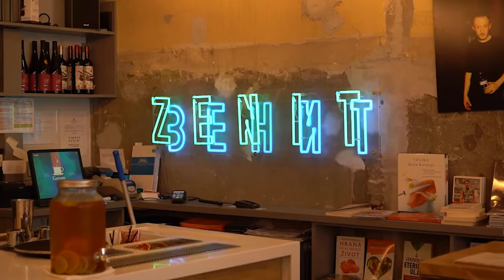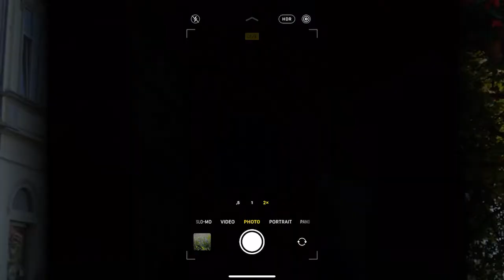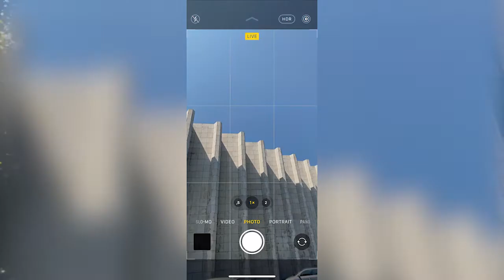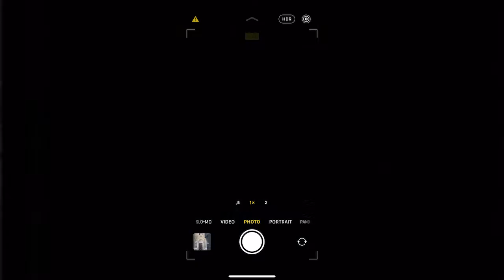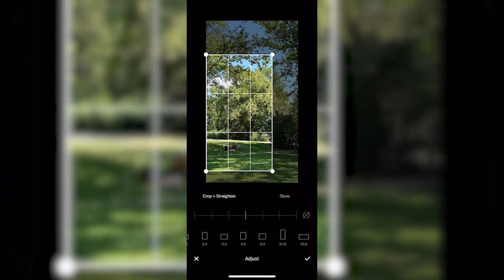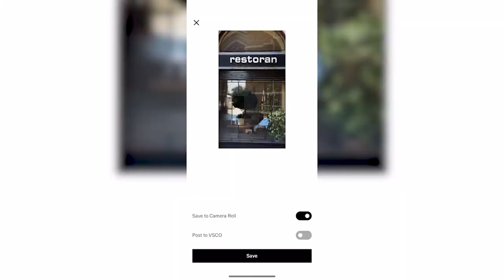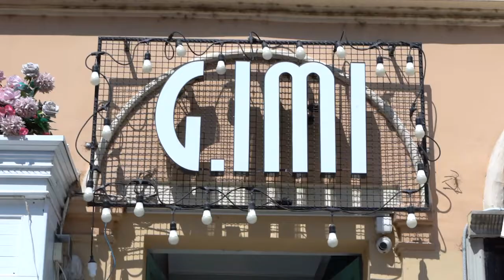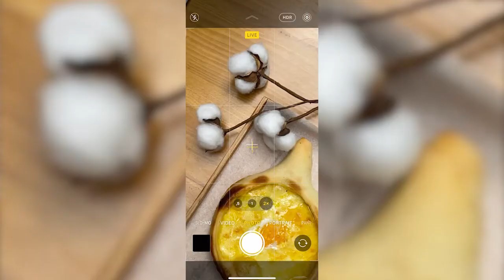FOOD PHOTOGRAPHY IN NOVI SAD INSTA TIP EP 09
Insta tip u Novom Sadu, ovog puta po svetlosti dana.
Sa dodatnim trikovima za slikanje hrane

@yourinstapunk IG
Produkcija: Balkan Trip TV
Produkcija uvodne spice: NOIR Multimedia